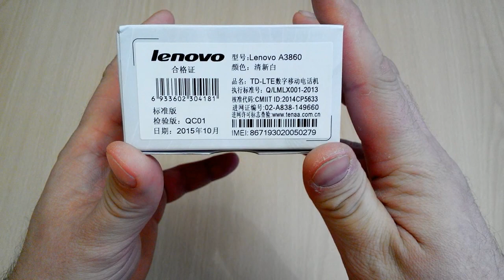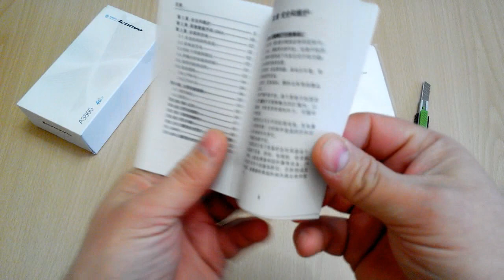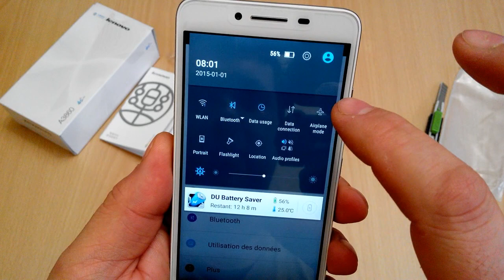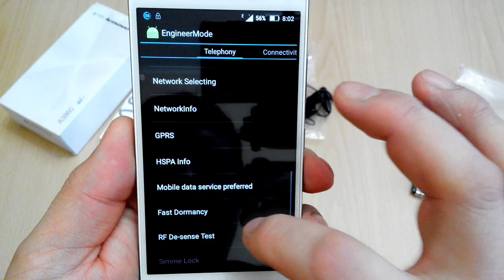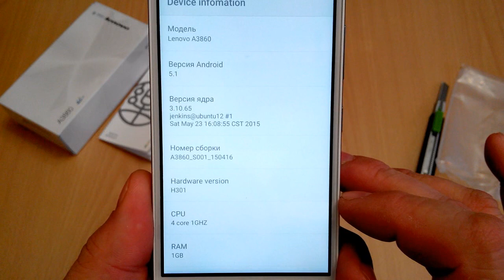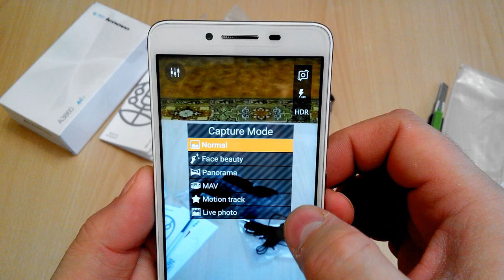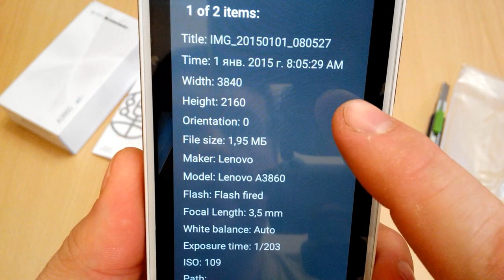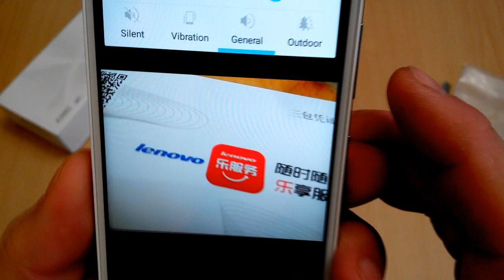Lenovo A3860 распаковка. Есть или нет 3/4G - вот в чем вопрос))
Lenovo A3860 - еще один смартфон с чисто китайской родословной. Посмотрим каков он на первый взгляд и поддерживает или нет наши частоты LTE и WCDMA.